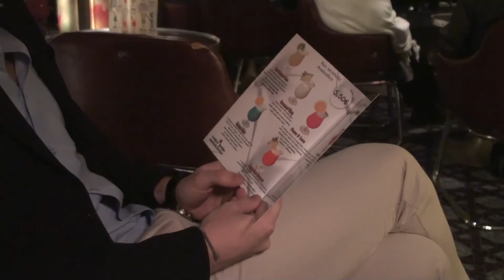Crociera Isola d'Elba e Corsica con Corsica Sardinia Ferries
Un weekend "lungo" tra la bellissima Isola d'Elba e la Corsica, alla scoperta delle due isole tra buona cucina, intrattenimenti a bordo e il relax della nostra cabina, senza sveglie e senza orari prestabiliti!